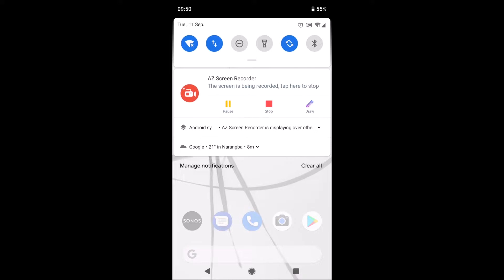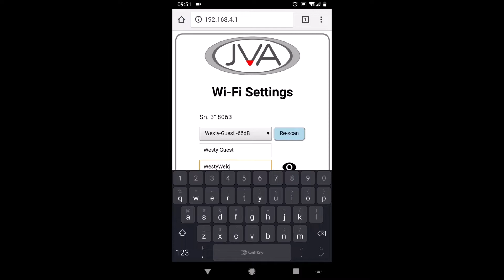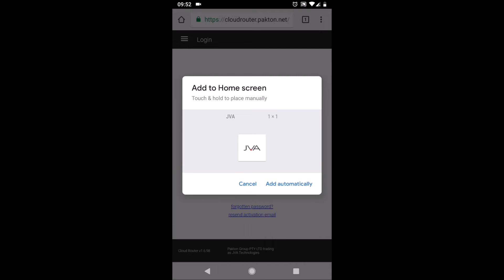Wifi Gateway Configuration